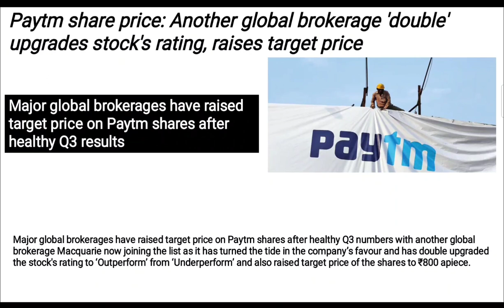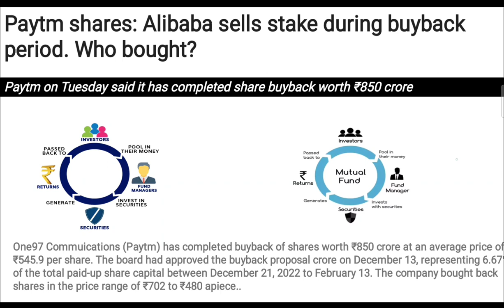Canara Bank Share breaking news गिरते बाजार में कराएगा कमाई, Expert से जानिए Target & Stoploss